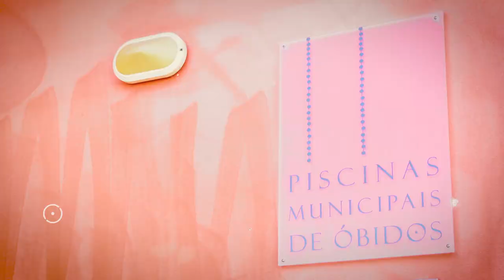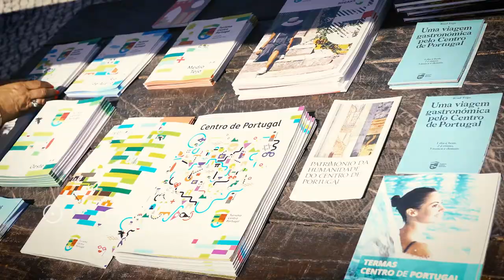III Festival +Ativo • Complexo Desportivo de Óbidos 2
O III Festival Óbidos + Ativo decorreu de 26 a 29 de Maio - 2022, dinamizado pelos pelouros da ‘Saúde e Bem-estar’ e ‘Desporto e Juventude’, do Município de Óbidos.
Depois dos sucessos das edições anteriores, esta iniciativa repetiu um programa transversal a todas as faixas etárias e passou por ações desportivas, ligadas à saúde, nutrição e sustentabilidade, assim como muita animação e informação.